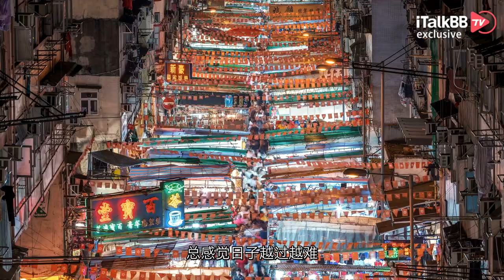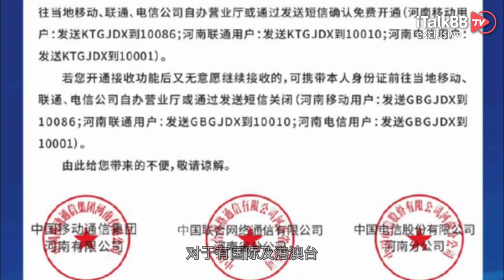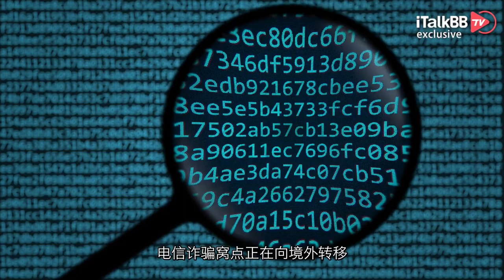又出新招！中国多省默认关闭国际电话、短信接听接收功能！海外华人再添新难题！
最近几年，不管是这场仍在持续的新冠疫情还是日益紧张的国际关系生活在海外的华人群体总感觉日子越过越难安全感是越来越低。最近，国内又悄悄地出台了一项新政策给身在国外的我们又添了一道新难题。